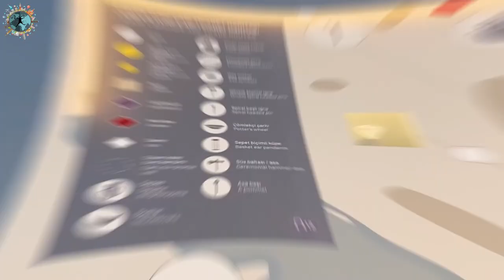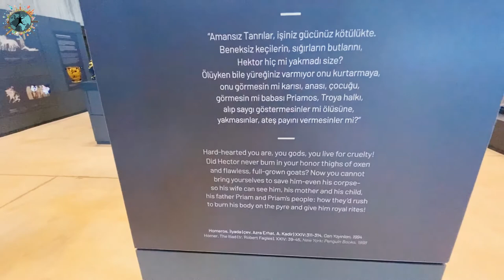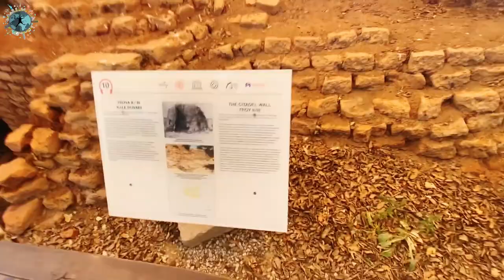TROYA MÜZESİ VE TROYA ANTİK KENTİ | Bu Müzeyi Mutlaka Görmelisiniz !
Çanakkale'nin UNESCO Mirası listesinde bulunan dünyaca ünlü Troya Antik Kenti ve şimdiden sayısız tasarım ödülü alan Troya Müzesi'ni tüm detayları ile bu videoda anlattım. Helenistik medeniyetler içinde oldukça önemli yeri olan ve Hollywood yapımı Truva filmi ile hafızalara kazınan bu medeniyetin  izlerine gelin berabar tanık olalım.

00:00 Açılış Bölümü
00:15 Troya Müzesi
01:28 Troya Müzesi Galerileri
08:10 Truva Atı
09:35 Truva Antik Kenti
11:00 Kapanış

Video kaynağı: Kültür ve Turizm Bakanlığı Troya Müzesi Tanıtım Filmi
Studio Rino